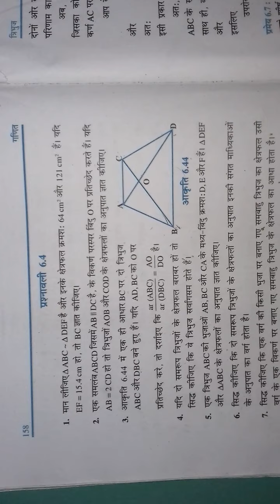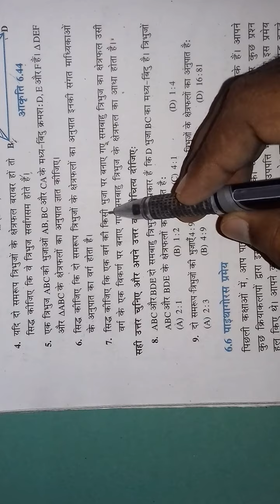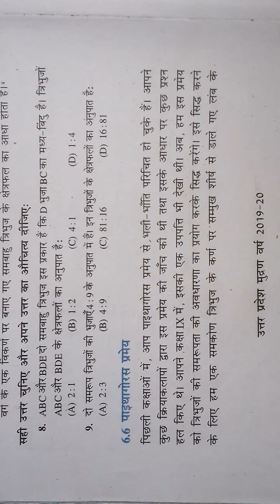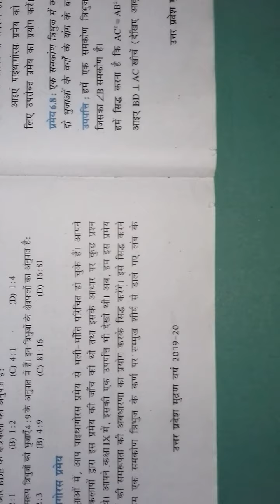त्रिभुज कक्षा 10 प्रश्नावली 6.4|Triangle class 10:Ex 6.4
Triangle 6.4